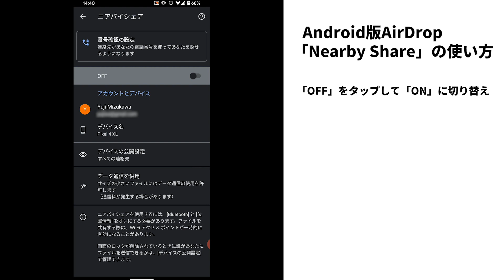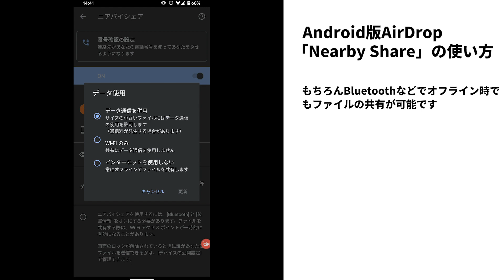使わないのはもったいない！ Androidスマホで写真や動画を瞬時に共有する「Nearby Share」の使い方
Android版「AirDrop」とも言えるファイル共有機能「Nearby Share」の使い方を解説！ これで写真や動画も簡単に、かつ、瞬時に共有できちゃいます。

Androidスマホで写真や動画を瞬時に共有できる「Nearby Share」の使い方